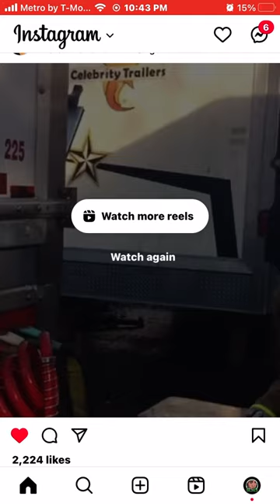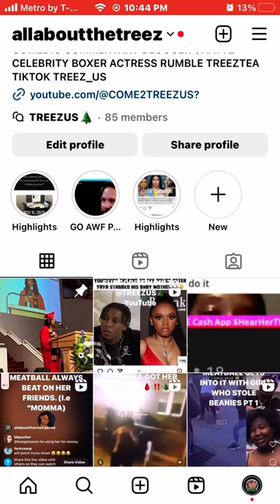MO’NIQUE POSTS RECEIPTS OF FIRE TORN MOVIE TRAILERS ON SET LIVE FOOTAGE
MONIQUE POSTS RECEIPTS ON INSTAGRAM OF ALMOST XMAS
$AATTZ